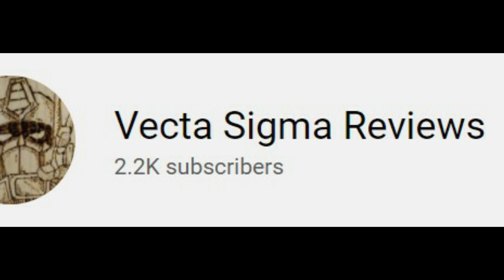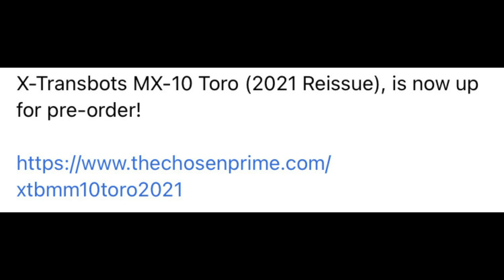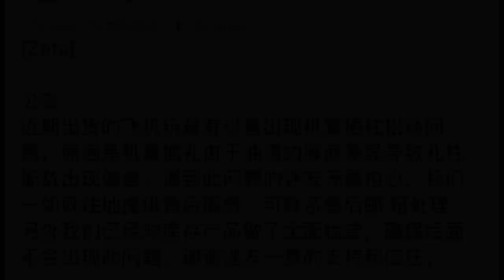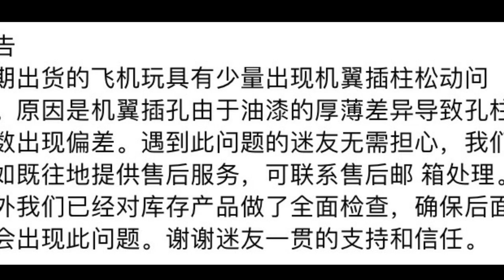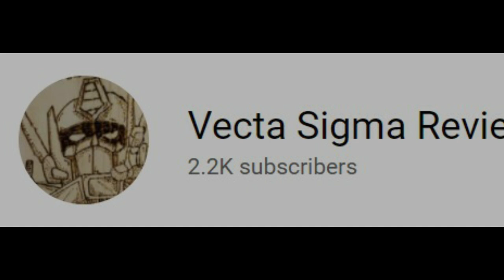TRANSFORMERS NEWS - SS86 SLAG PICS!! - MP53 SKIDS & REBOOST - YOUTH GRAVESTONE AND MORE.....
TRANSFORMERS NEWS - SS86 SLAG & DANIEL PICS!! - MP53 SKIDS & REBOOST - YOUTH GRAVESTONE - UPGRADE KITS FOR HUFFER, SCOURGE & AIRRAZOR - X-TRANSBOTS CLIFFJUMPER RE-ISSUE - NEW AGE SHOCKWAVE - NEW TRANSFORMERS KINGDOM ART - SWITTCRAFT GHOSTBUSTERS AFTERLIFE BULKHEAD - ZETA ISSUES - LADY ERIS IN HAND - IDW COMICS ESCAPE NEW COVERS - RAMEN TOYS 80S COMMANDER NEW PICS AND PRE ORDERS COMING SOON - FUNBIE STUDIOS BEASTWARS

FACEBOOK FACEBOOK.COM/VECTASIGMAREVIEW